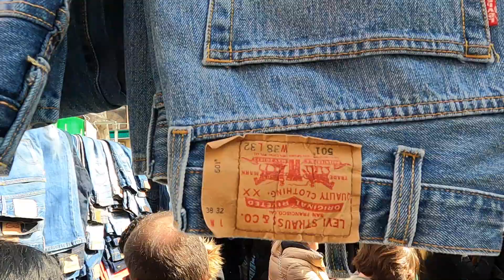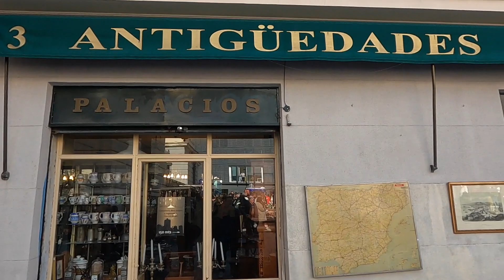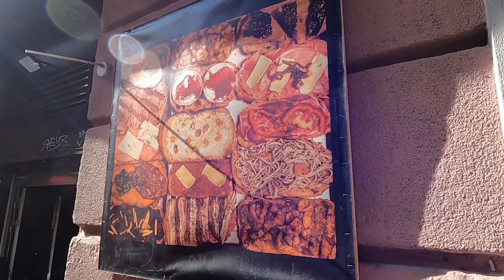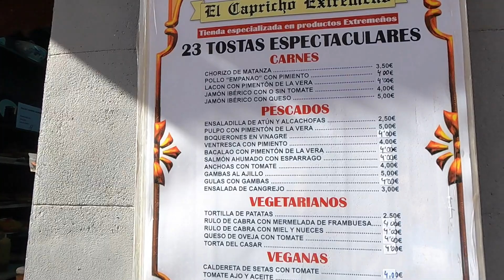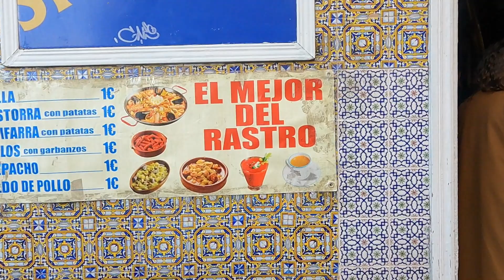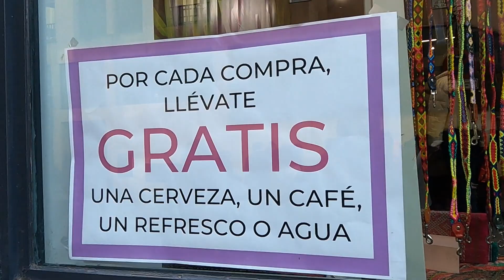A FERINHA DE RUA MAIS ANTIGA DE MADRID | 1740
CITY TOUR de MADRID e ROTEIROS (Madrid, Barcelona e Valencia)

COLABORE COM O PROJETO, manda um PIX pra gente!!